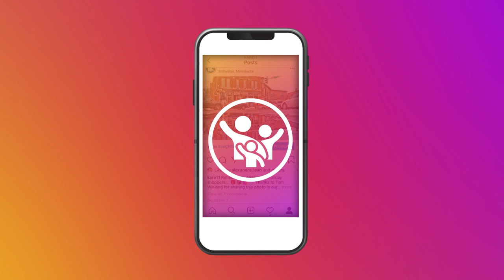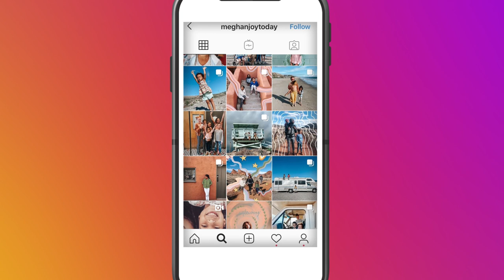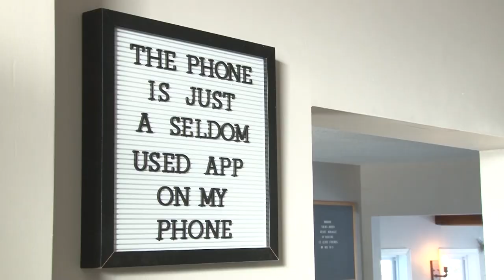Motherhood and More: Meghan Joy Yancy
Meghan Joy Yancy is a mother, wife, blogger, entrepreneur, homeschooler, writer and thrift shopper, among other things. All the pieces of her life live on her Instagram (@meghanjoytoday) feed, where she shares about her day to day, the highs and lows of being a mom, and her faith. And it's more than just a hobby. Meghan provides for her family of eight through her Instagram partnerships and influencer marketing